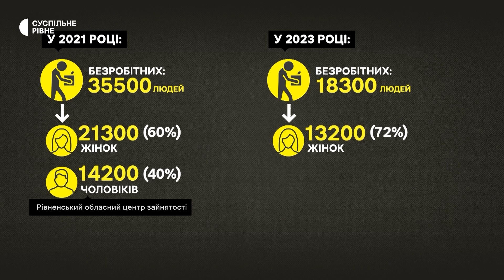Потребують водіїв, кухарів, швачок. Роботодавці Рівненщини шукають понад 13 тисяч працівників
Кількість безробітних, які у 2023 році стали на облік до Рівненського обласного центру зайнятості, порівнюючи з 2021 роком, зменшилась майже вдвічі. Про це Суспільному розповіла провідна фахівчиня установи Юліана Ярош.
Частина підприємств у Рівному, зокрема, комунальних, відчувають настачу кадрів, особливо чоловіків. Серед таких — "Спецкомбінат — ритуальна служба" та КАТП --1728.